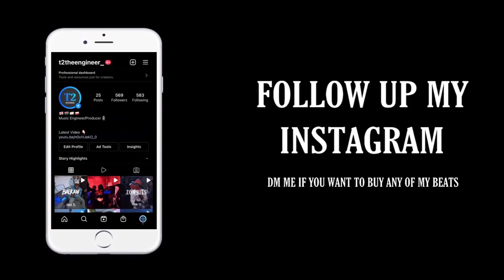[FREE] Sin Boy x Skerdi Type Beat 2022 - “SPATHI” | [Prod. T2] | Greek Rap Instrumental 🇨🇾/🇬🇷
Free “Sin Boy x Skerdi“ Rap Type Beat

- Co Produced By AllDay Beats

- BPM = 168

- MUST Credit Me By Using (Prod. T2)

- T2TheEngineer_#7154                                                                 [Discord]